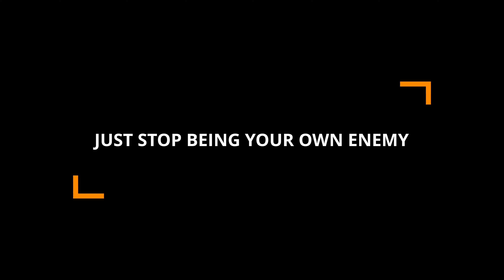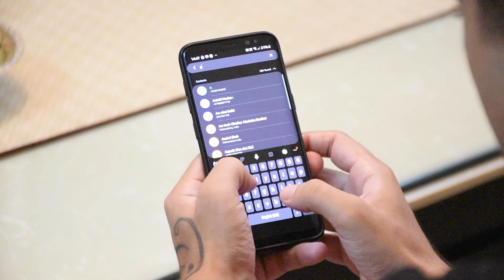How to Boost your Confidence (5 Secrets)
In this video I share 5 secrets that can help anyone to boost their confidence. All the secrets mentioned in the video are discovered from my own life experiences.